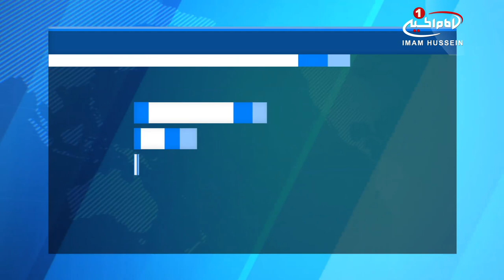نماز خواندن گردشگران در مسجد تاج محل هند ممنوع شد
دادگاه عالی هند اعلام کرد که برای محافظت از مکان تاریخی تاج_محل باید از خواندن نماز غیر از ساکنین در مسجد تاج محل جلوگیری شود.

در این حکم دادگاه گفته است که تاجل محل یکی از عجایب_هفتگانه جهان است و اگر این مکان برای نماز عموم مردم آزاد باشد امنیت آن کاهش میابد.

گفتنی است، مسجد تاج‌محل (तIज_महल) آرامگاه زیبا و باشکوهی است که در نزدیکی شهر اگرا و در ۲۰۰ کیلومتری جنوب دهلی_نو پایتخت هند واقع شده‌است.

این بنا به دستور شاه جهان، پنجمین امپراتور گورکانی هند به منظور یادبود همسر ایرانی محبوبش ممتاز محل، که در سال ۱۶۳۱ میلادی به‌هنگام وضع حمل فوت کرد بنا شده‌است.

این بنای تاریخی از سال ۱۹۸۳ میلادی جزء میراث جهانی یونسکو درآمده و در نظر سنجی بزرگ جهانی در سال ۲۰۰۷ میلادی که در ۸ ژوئیه همان سال نتیجه آن اعلام شد، این بنا در شمار یکی از عجایب هفتگانه جهان در دوران حاضر شناخته شده است.